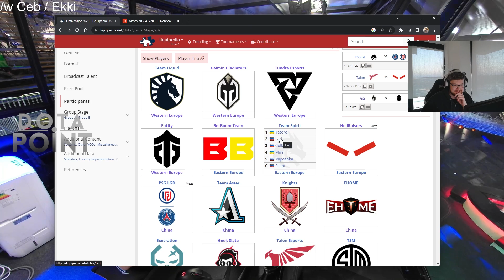🤷‍♂️ Después de 10 - 15 AÑOS NO pueden RESOLVER ESTO .. | CEB